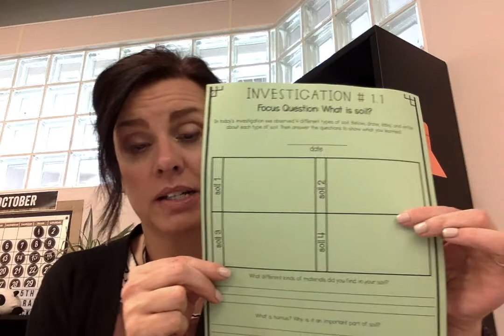Science Rules and Expectations